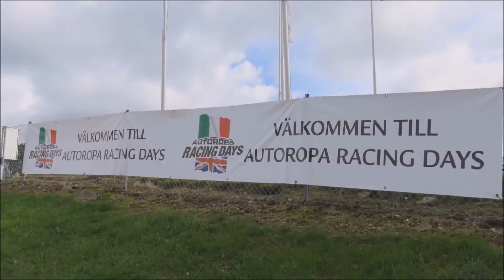Autoropa Knutstorp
Autoropa på Ring Knutstorp Sweden.

The same movie as before except that the accident is removed because the owner thought it was hard to see it.